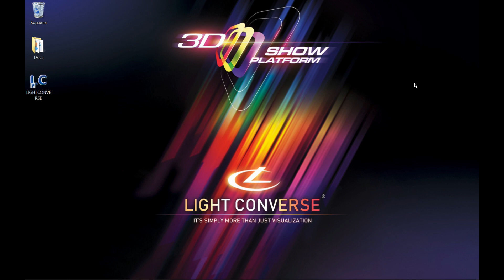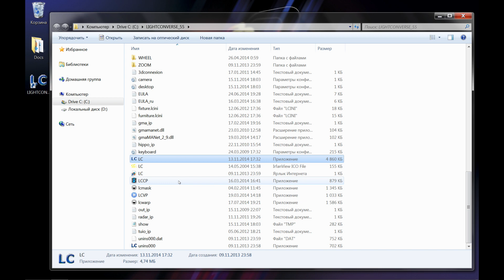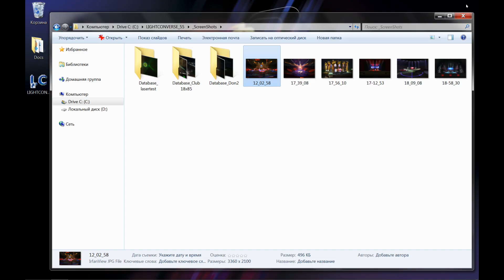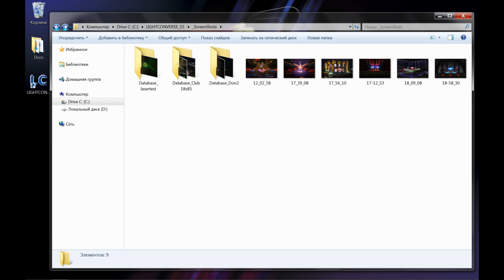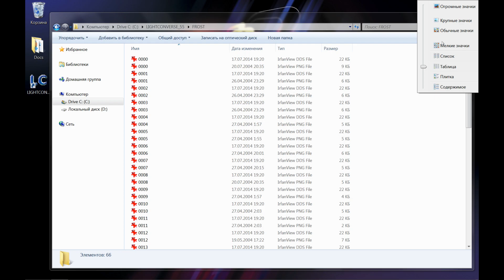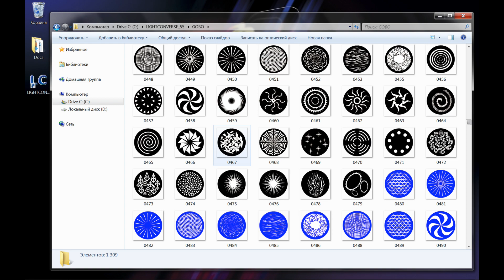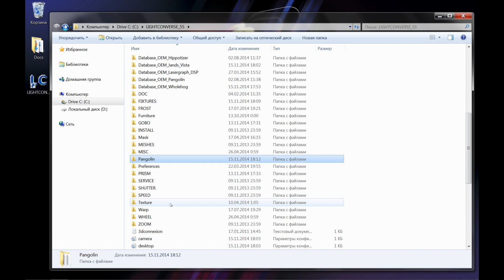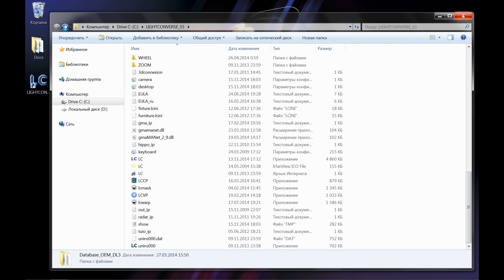01 состав ПО